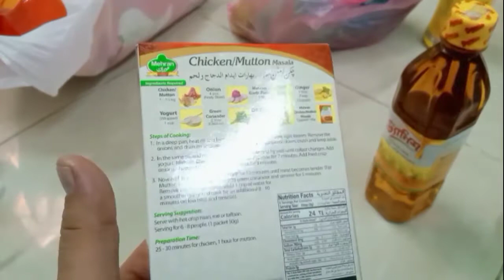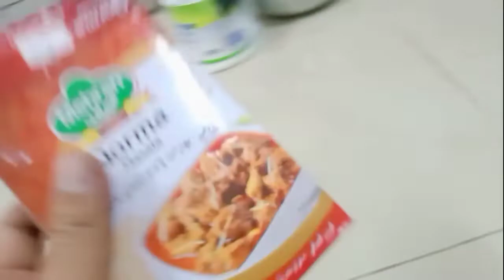myfirstvlog Saudi Arabia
यह ब्लॉग सऊदी अरब मे बनाया गाया है ,

keyboard tag

Saudi Arabia
myfirstvlog
myfirstvlogviral
Saudi Arabia vlog
daily vlogs
home tour
Saudi life style
Saudi Arabia kitchen
food vlogging
my_first_vlog
viral video